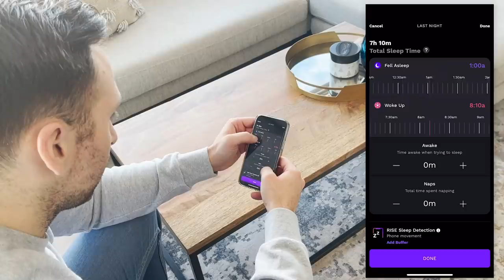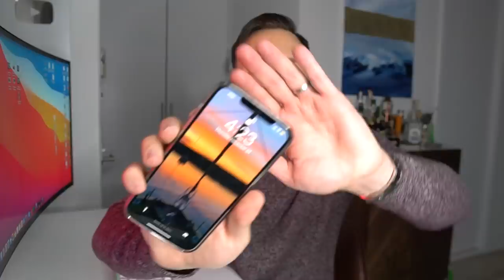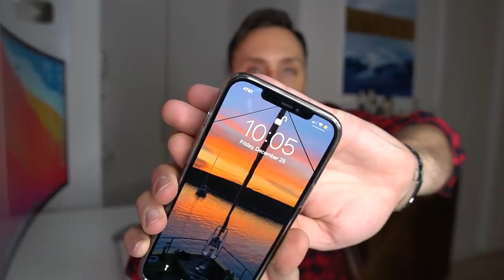My Daily COVID VACCINE Side Effects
The RISE sleep and personal energy app helps you get more sleep to boost your focus and productivity, and feel better each and every day.
I just received the first dose of my covid vaccine and in this video I discuss the side effects from the vaccine.  Keep in mind this is only the first dose from the vaccine, and I promise to keep you updated after the second dose as well!

I feel like there is a lot of misinformation out there and I'm hoping this video will clear up some of that.